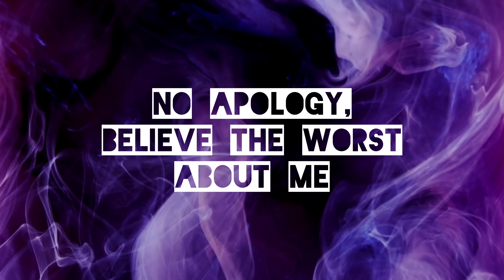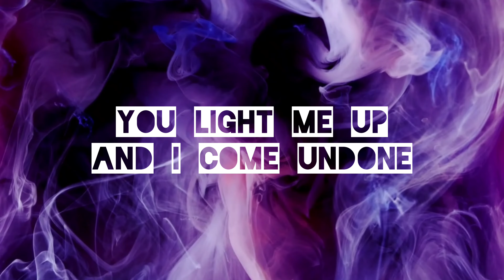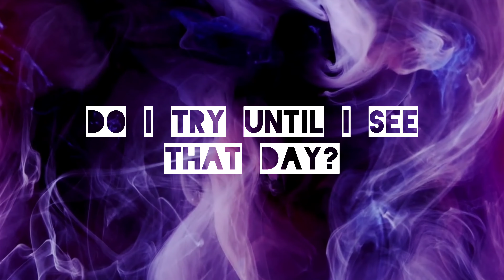Astria Rose - Lovesick lyric video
'Lovesick' EP available now!